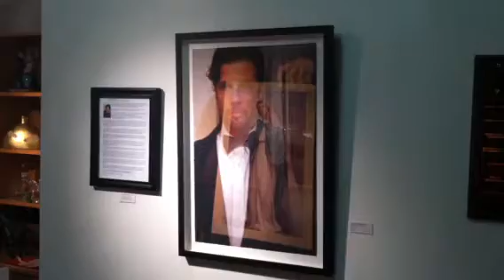Visions of Virgins 2.0 by Johhny Nicoloro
photo-art exhibit at Latino Art Museum- Pomona, CA
till Dec 21, 2013
Reception/art walk Dec 14, 4 to 9